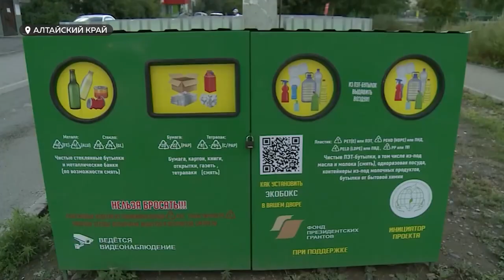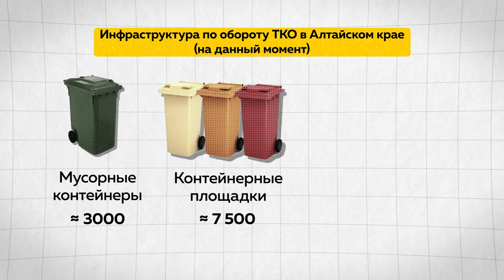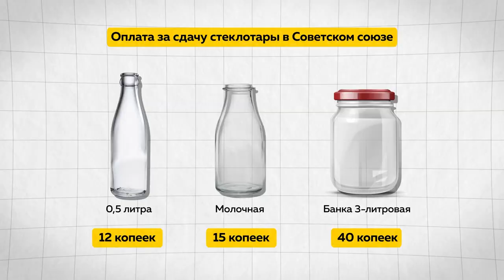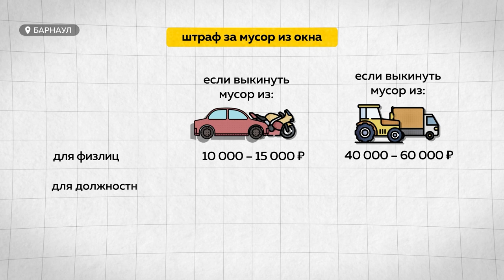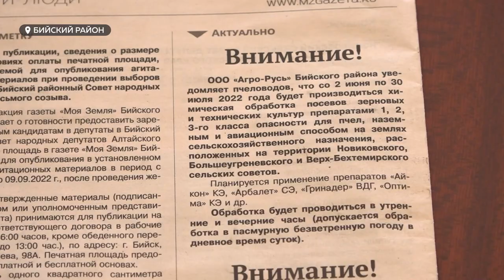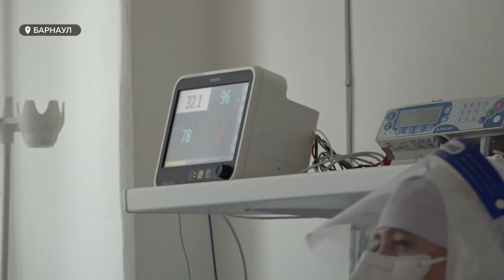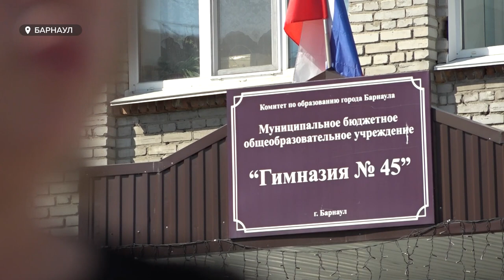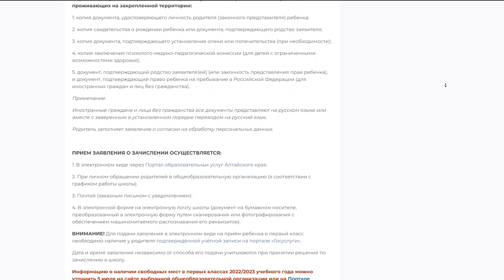«День с Толком». 09.07.2022